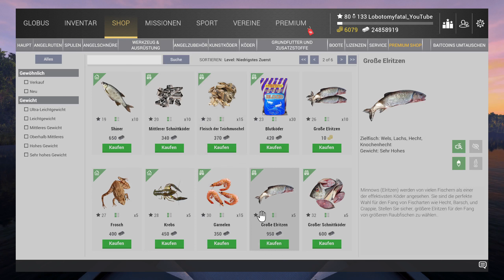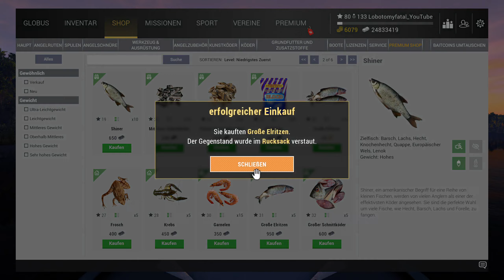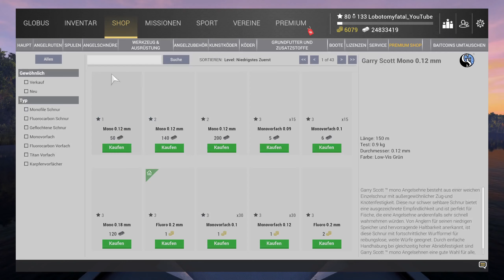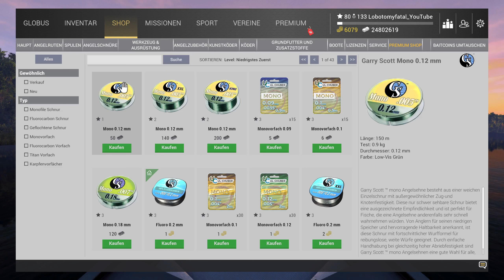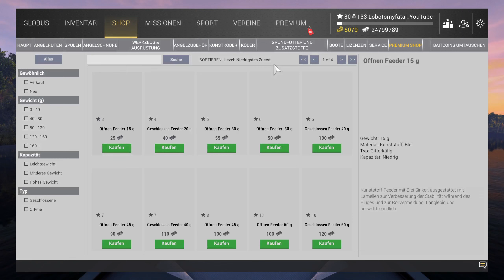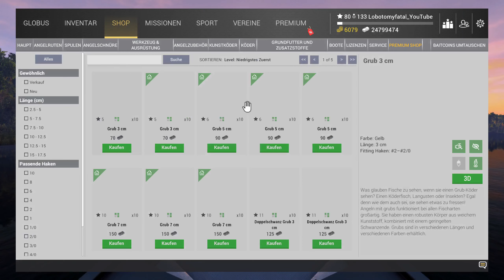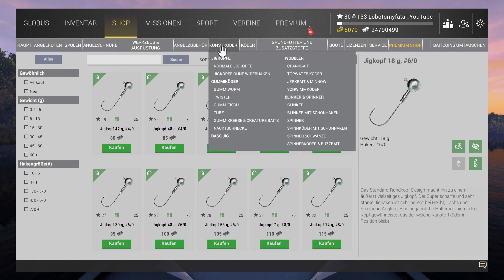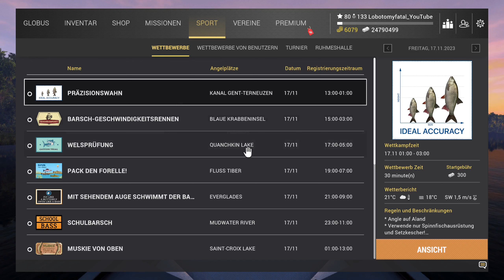Fishing Planet Folge 710 Kleines Update ist da